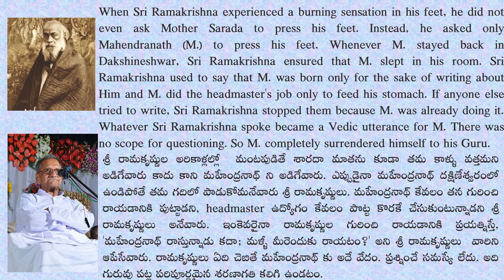Sadguru Nannagaru describes Mahendranath Gupta's intimate relationship with Sri Ramakrishna